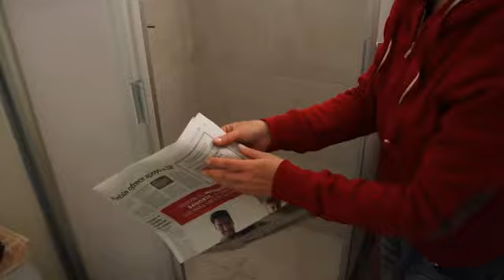Perrita mordelona y ansiosa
¿Qué hacer cuando tienes un perrito destructivo en casa? Crisso nuestra terapeuta nos da consejos para redireccionar su comportamiento. Descarga la app de la Revista Se Busca Perro Extraordinario desde App Store o Play Store ¡Completamente gratis!